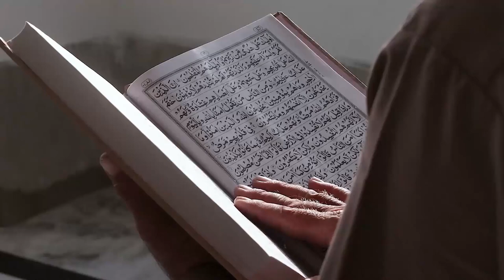Kisah mualaf Cristian Gonzales, Berawal Lihat Istrinya Wudhu dan Sholat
Pada video ini menceritakan Kisah mualaf Cristian Gonzales, Berawal Lihat Istrinya Wudhu dan Sholat. Inilah kisahnya!